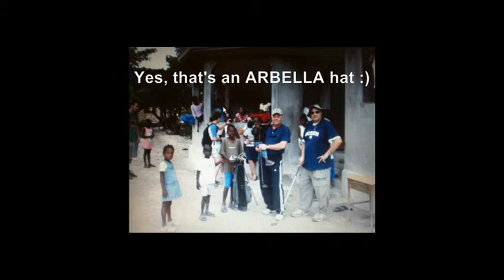ARBELLA and Haiti180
ARBELLA has been helping us for over five years. This video is a way for us to show our appreciation for all they have done for Haiti180 and to show what we have been able to accomplish with the generosity of our supporters.